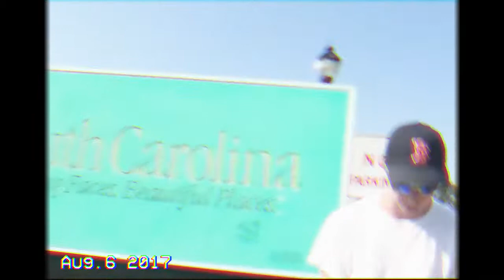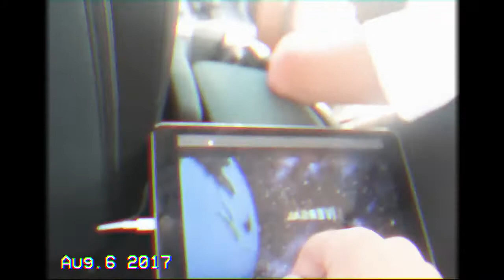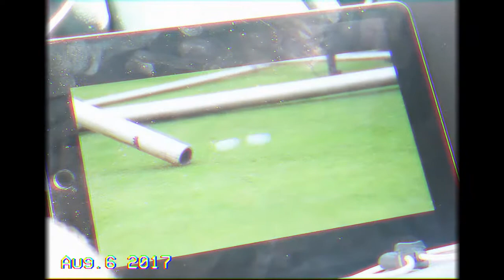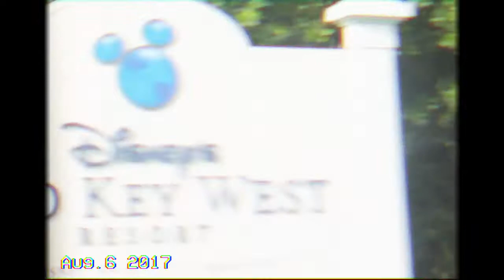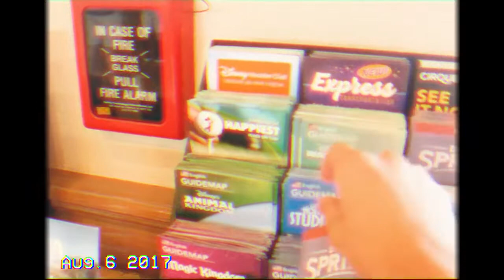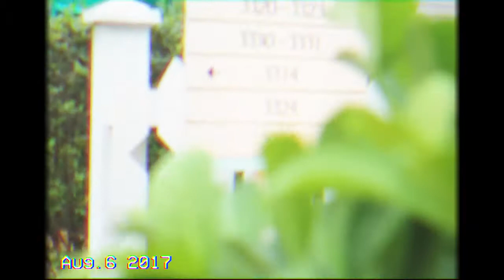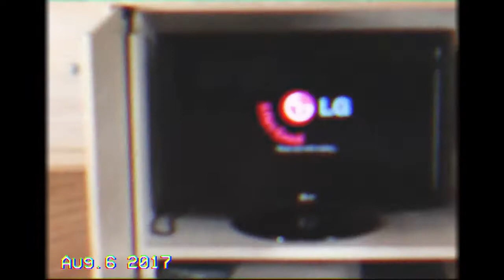Disney Trip - August 6. 2017